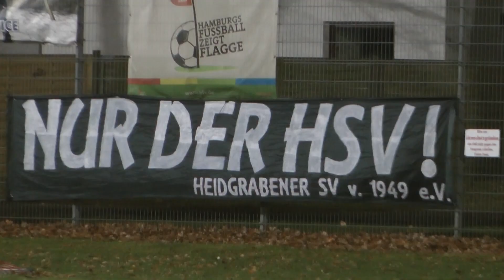SC Egenbüttel - Heidgrabener SV (19. Spieltag, Bezirksliga West) | Präsentiert von Nordsport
Egenbüttel darf dank Abwehr-Patzern durchatmen!

19. Spieltag (30.11.18)

Tore:
1:0 Dawid Mrowczynski
2:0 Lennard Bolick
2:1 Tobias Burk
3:1 Hans Henning Michael Hermann

Aufstellung SC Egenbüttel:
29 Farooz Bastian Khan, 2 Marc Böttcher, 3 Alexander Wulf, 4 Hossein Zolfaghari, 6 Lennard Bolick, 7 Lasse Krumsiek, 8 Max Gerckens, 12 Daniel Caniera, 13 Hans Henning Michael Hermann, 19 Dawid Mrowczynski, 23 Kevin Malke

Ersatzspieler:
5 Tom Repenning, 9 Marco Müller, 11 Christian Hermann Tews, 15 Nico Repenning, 16 Simon Hatje, 17 Philipp Postels

Trainer:
Sven Hammann

Aufstellung Heidgrabener SV:
21 Leon John Sorgenfrei, 3 Tjorben Fülscher, 4 Tobias Burk, 5 Björn Spriestersbach, 7 Christoph Ketelhohn, 8 Fabian Doell, 9 Dennis Lebedinski, 10 Philippe Noel Schümann, 11 Timo Badermann, 14 Yannik Sippel, 15 Marvin Kirch

Ersatzspieler:
1 Krystof Barth, 6 Jan Christian Olaf Hansen, 18 Ben Dieckmann, 19 Tobias Wurl

Trainer:
Ove Hinrichsen

Autor: Tobias Torchalla